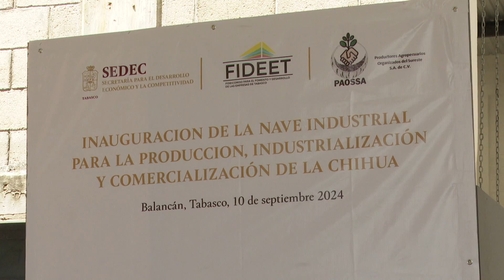INAUGURAN NAVE INDUSTRIAL PARA LA INDUSTRIALIZACIÓN DE LA CHIHUAHUA EN BALANCÁN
NoticiasTVT🟣 Para el despegue agroindustrial de la región de Los Ríos, el titular de SEDEC, José Friedrich García inaugura en El Triunfo, Balancán, agro-nave para industrialización de la semilla de 'chihua'; beneficiará a más de tres mil familias.